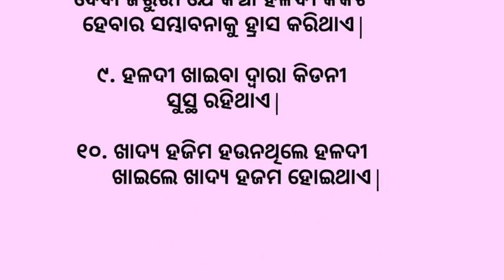ହଳଦୀର ୧୦ ଟି ଔଷଧୀୟ ଗୁଣ | Benefits of Turmeric | Health Tips | Health Quotes | Odia Quotes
Inspirational Quotes | Best Lines | Motivational Quotes | Moral Quotes | Quotes in odia | Merits In Curry Leaf | Odia Health Tips |

ବାସି ରୁଟିର ଉପକାରିତା
ବାସି ରୁଟିର ଔଷଧୀୟ ଗୁଣ
बासी रोटी के 5 औषधीय गुण

Benefits of Stale Bread
Benefits of Pakhala Bhata
Healthy Life Style Tips
Best Life Style Tips
Motivational Quotes
Good Health Habbits
Rules of good health
Odia health Quotes
Best Line Quotes
RKB Voice Odia
SP tube odia
Geetika Voice
Ajira Anuchinta
Sadhubani Anuchinta
Odia Anuchinta
Aache sanskar
Curry Leaf merits in odia